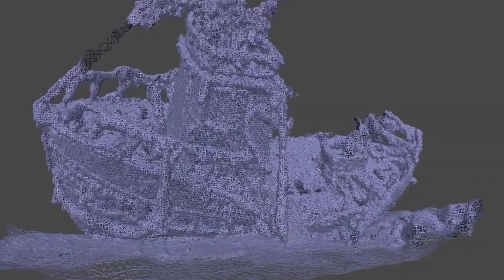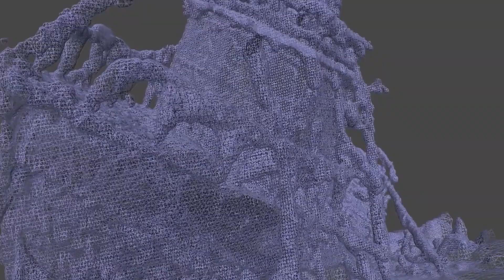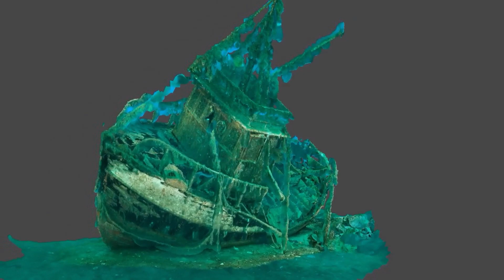Bonanza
3D model animation of a local wreck.